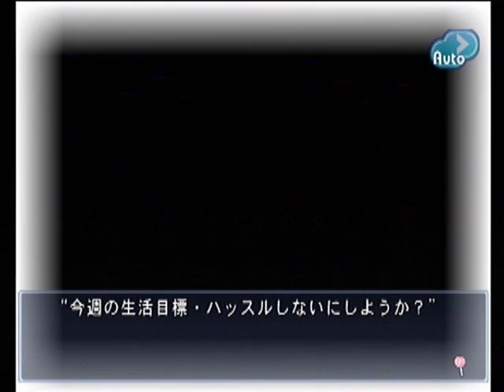【PS2】つよきす Mighty Heart ベストエンド Part８ 素奈緒編 ～Episode８ 【マイワールド】【マイワー】【JAPAGE】